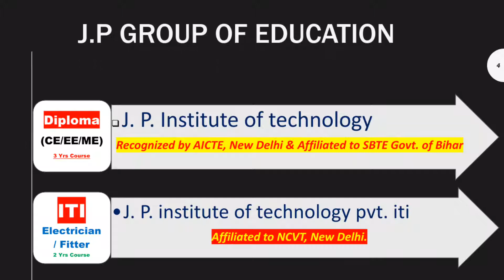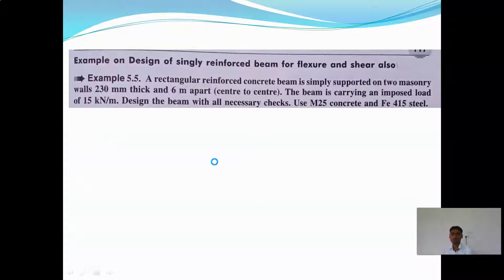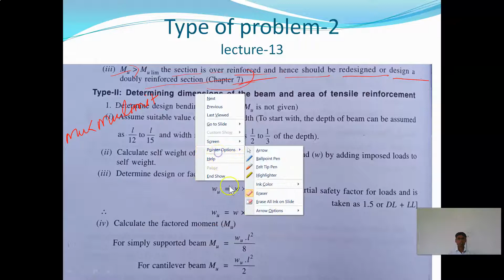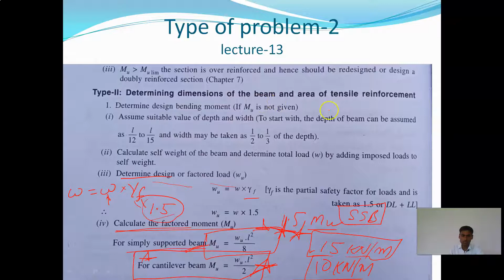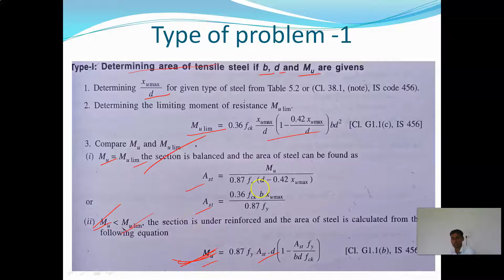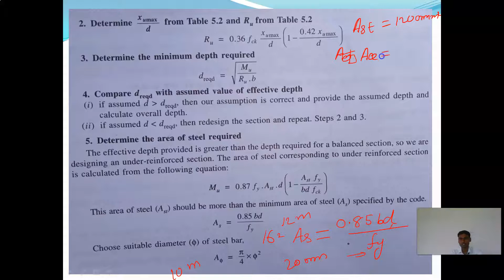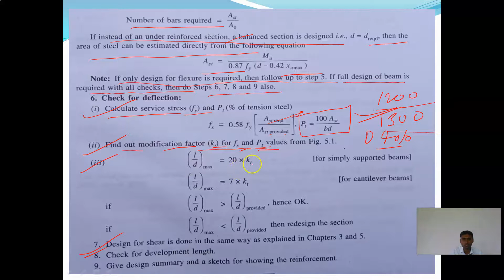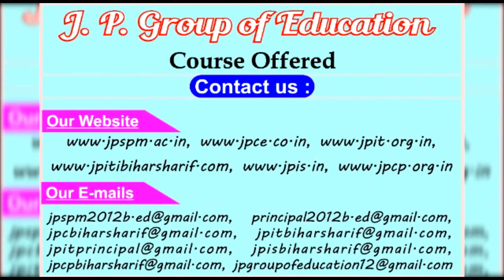RCC II LIMIT STATE METHOD II SINGLY REINFORCED SECTION II LECTURE-10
By- Prabhat sir
For CIvil 6'th Sem
Lecture-10
LIMIT STATE METHOD